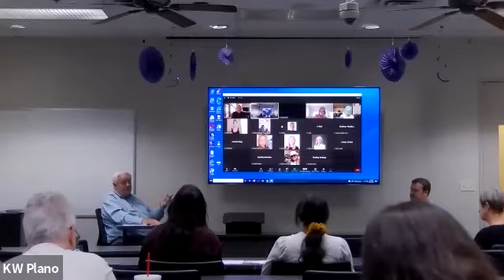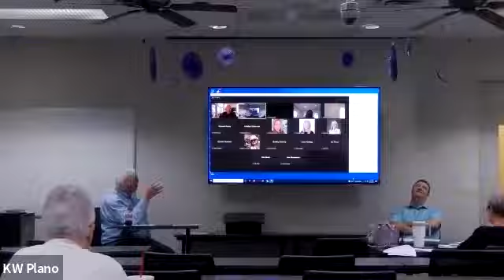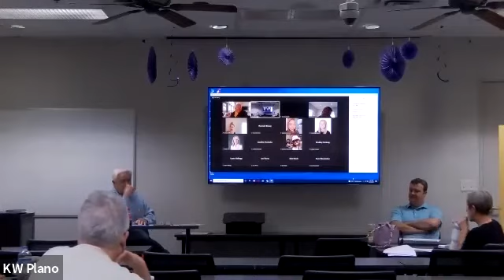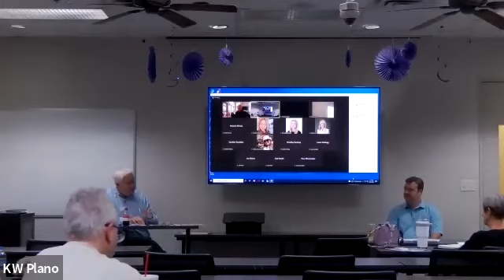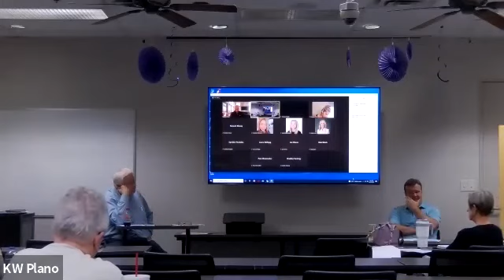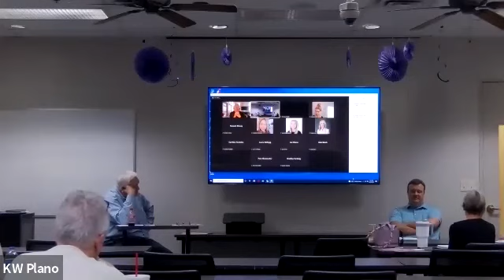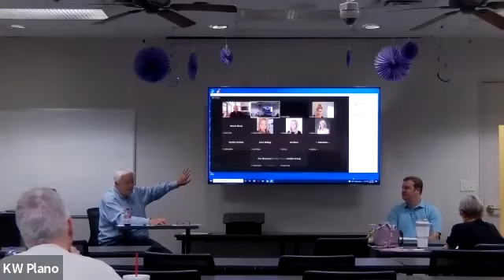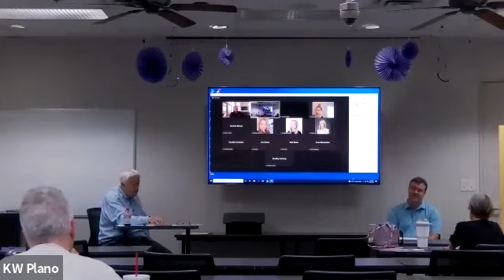Contracts with Bob 10/25/21